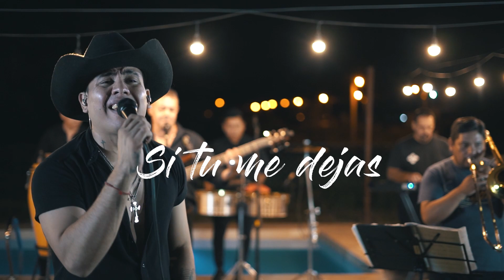Chattel Session Live #1 parte #2 (Me volví acordar de ti / Si tu me dejas/ Amor secreto)